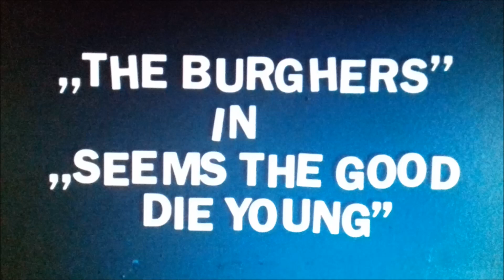BURGHERS - SEEMS THE GOOD DIE YOUNG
From their 8 song 45 rpm debut LP Last Days Of Man, out September 2018. BURGHERS are Niels de Wit - vocals, guitar; Simone Mansveld - vocals, bass guitar; Frank Cuup - drums. Thx Alma for filming and Archive.org for old 8mm movies :)